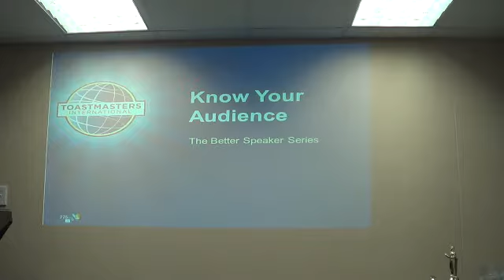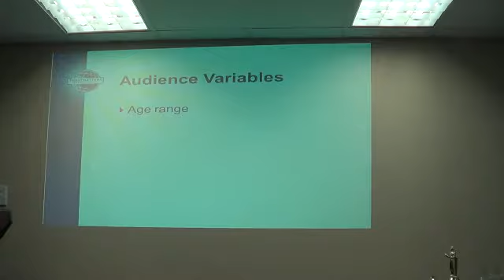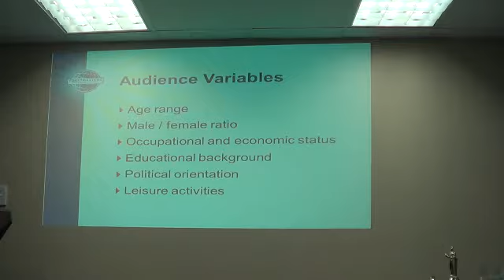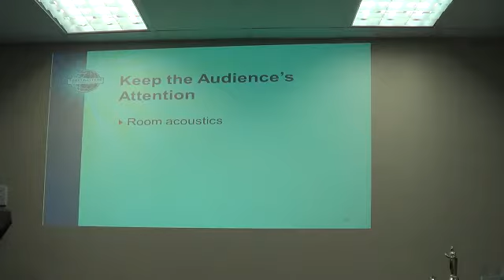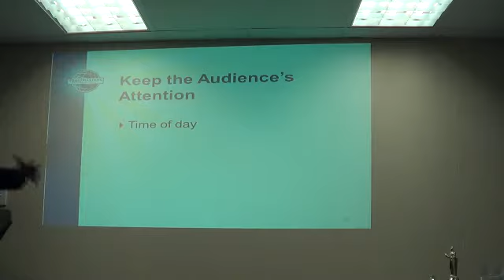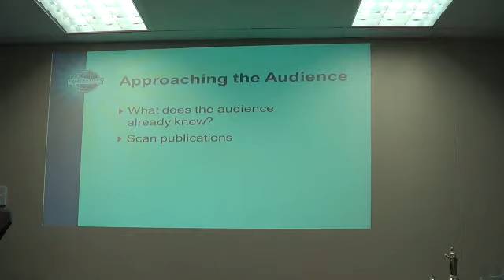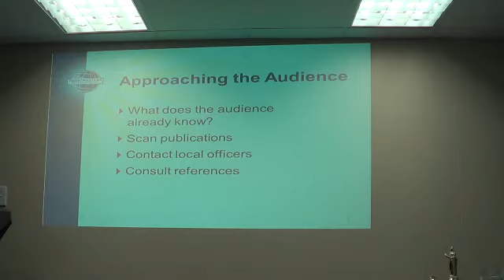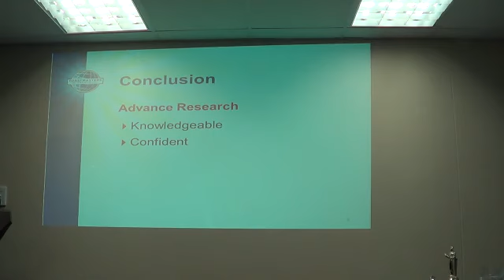Know your Audience - Educational - Eric Kaila